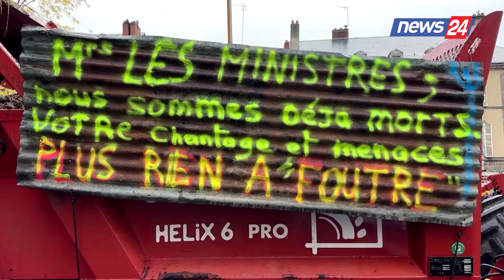Francë, fermerët sërish në protestë, djegin thasë me sanë përpara prefekturës së Limoges